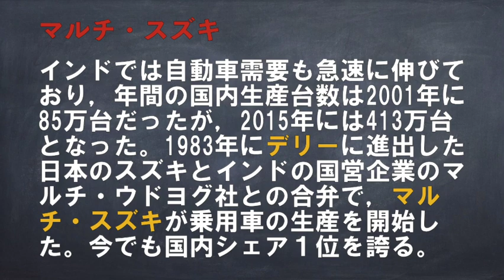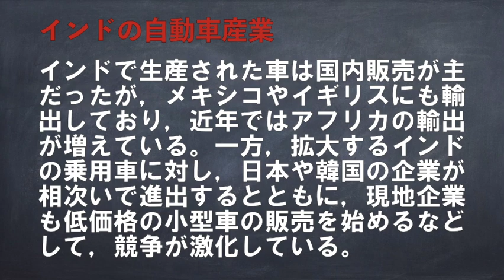インド 第２章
おもにインドの工業について学習します。